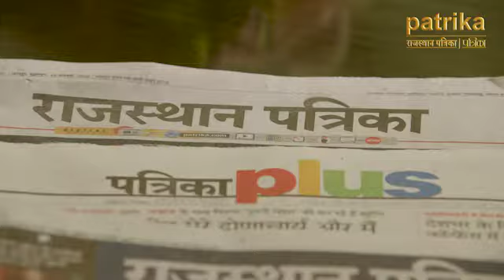जानकारी को बदलें नॉलेज में | Hack The Future | Rajasthan Patrika | Patrika Group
जानकारी को बदलें नॉलेज में
पत्रिका आपको बताता है कि हर जानकारी को नॉलेज में कैसे बदला जाता है...
क्योंकि जानकारी का सही इस्तेमाल ही बुद्धिमानी है।

Patrika Chhattisgarh is India's new Hindi news digital platform that acts as the mirror of society. It helps in bridging the gap between the users and the current happenings in society all around the world. If you are interested in watching Hindi live news as well as breaking news then our YouTube channel will help you in giving you infotainment.

Patrika Chhattisgarh News is available across all platforms in India - Analog, Digital Cable and DTH. Here you can watch Hindi news, breaking news, politics news, Chhattisgarh news.